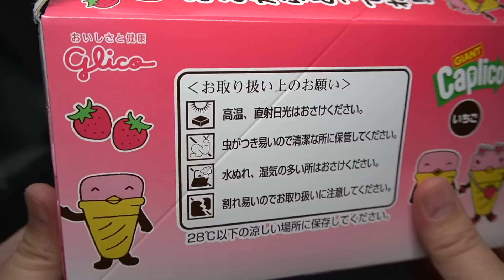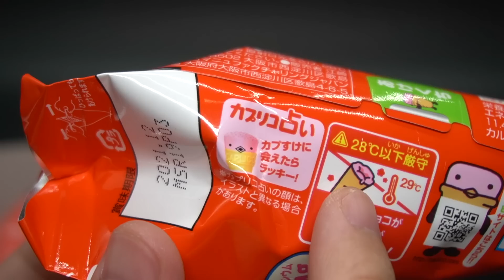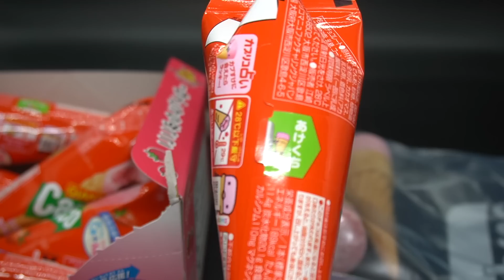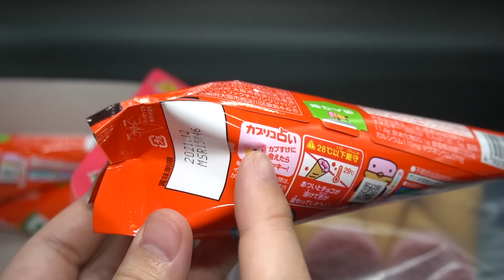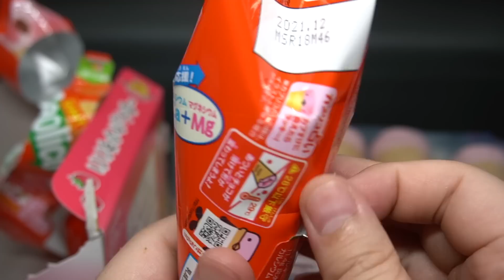【トリビア】カプリコには激レア『カプ助』がいるらしい・・・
カプリコ初めて箱買いしたw